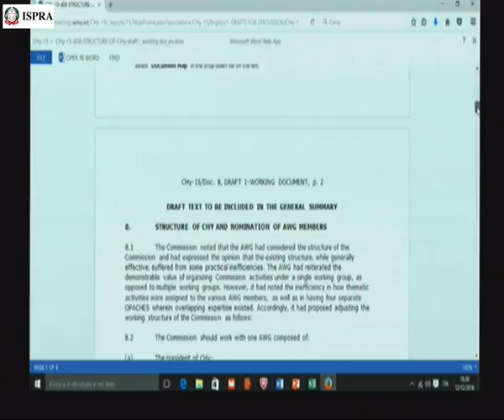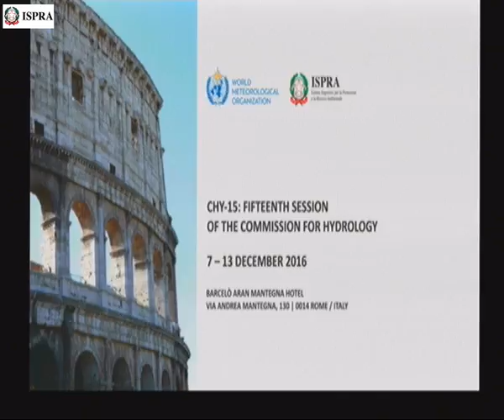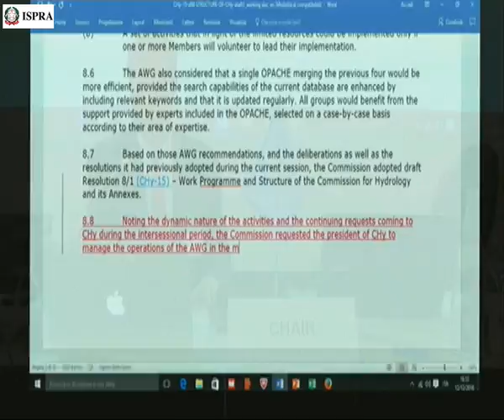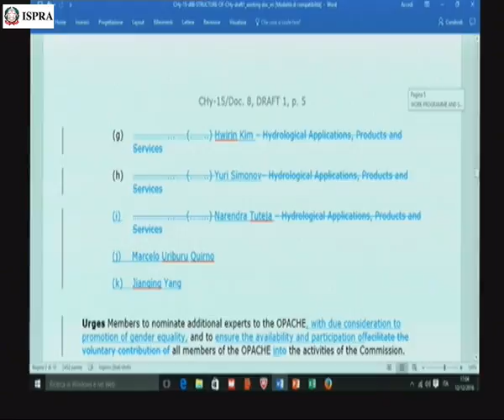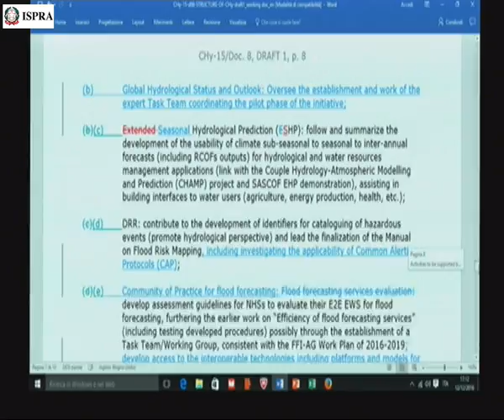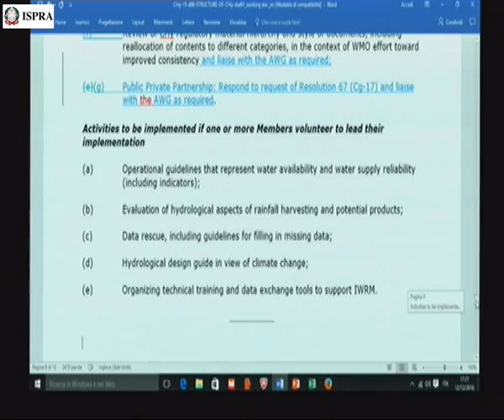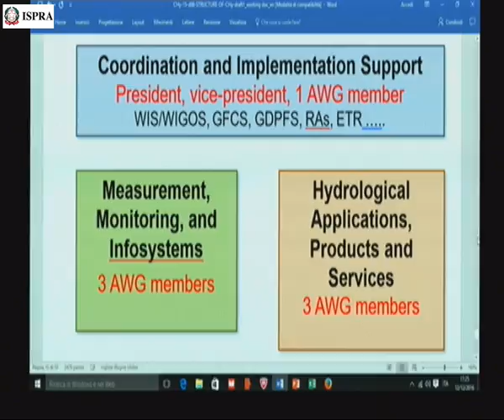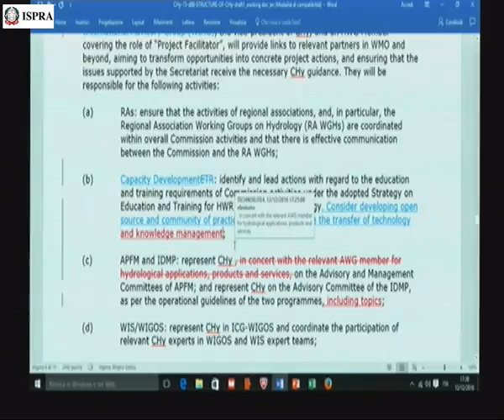CHy 15 - 12 dicembre 2016 pomeriggio 2